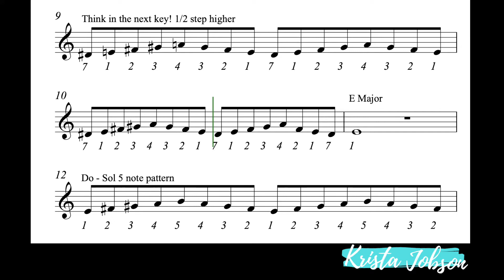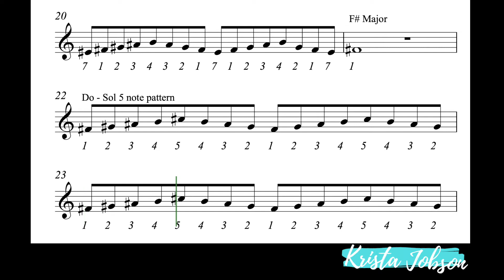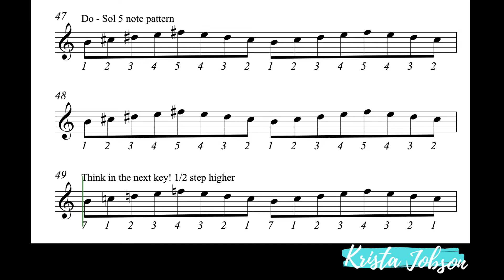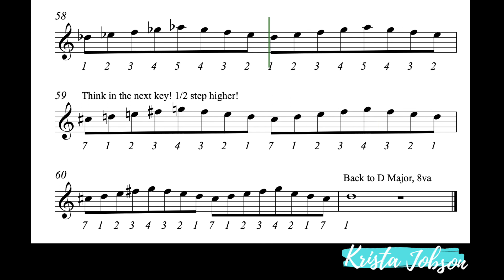Taffanel & Gaubert No.1 Accompanied Play-Along Track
Daily Exercise for Flute No. 1, from the "Méthode Complète de Flûte" by Paul Taffanel and his student Philippe Gaubert, focuses on the even playing of 5-note patterns in major keys. This track is designed to help flute players commit the pattern to memory with a relaxed, fun accompaniment at adjustable speed (change playback tempo). While slurs are not included here, I recommend playing these slurred before adding articulation patterns.

Keys for targeted practice:
00:00 D Major
00:17 E flat Major
00:34 E Major
00:50 F Major
01:06 F sharp Major
01:23 G Major
01:40 A flat Major
01:57 A Major
02:13 B flat Major
02:30 B Major
02:47 C Major
03:04 D flat Major